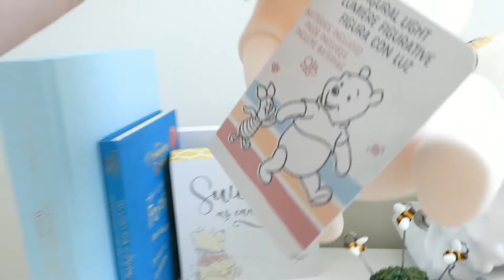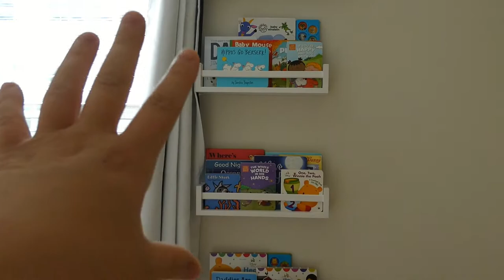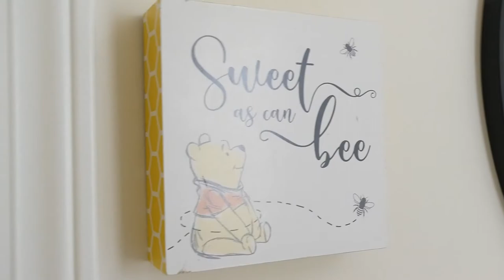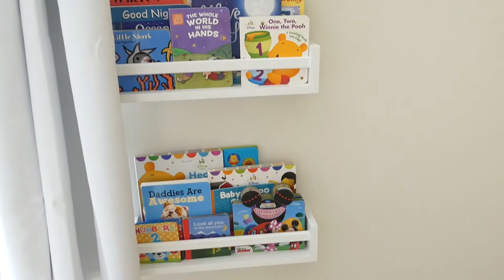I'M IN LABOR! I POOH BEAR NURSERY IDEAS II WINNIE THE POOH NURSERY TOUR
If you are here- THANK YOU!!! It can be so lonely here in the hospital, but I'm so stinking happy you are here with me- in spirit!! What do you think- boy or girl?! I am thinking boy! Let me know what you thought of the nursery... I am just loving all the bright and cheery yellow and Pooh everything.

Little white table:

Melissa & Doug White Toy Box:

Crib Sheets:

Changing pad cover:

Pooh Hamper:

100 Acre Woods Art:

Pooh Fleece Baby Blanket:

Crib Mobile:

White Black-out Curtains:

Animal Net: